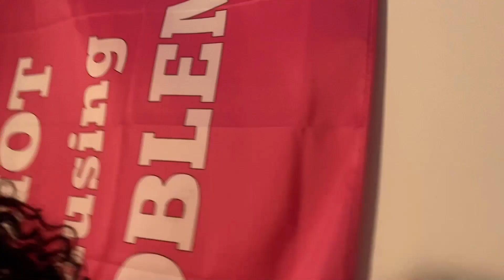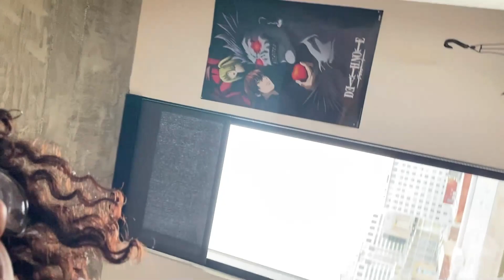I Played With My Roommate's Dog *didn't end well*